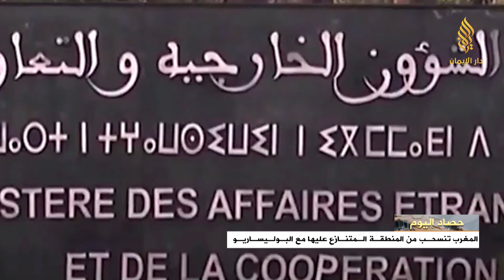الانسحاب الأحادي الجانب للقوات المغربية من المنطفة المتنازع عليها مع البوليساريو